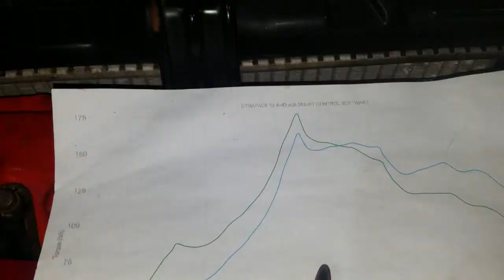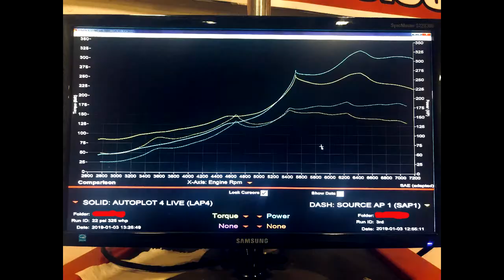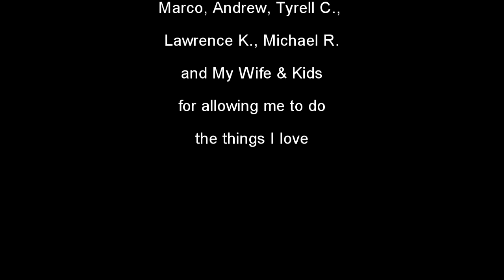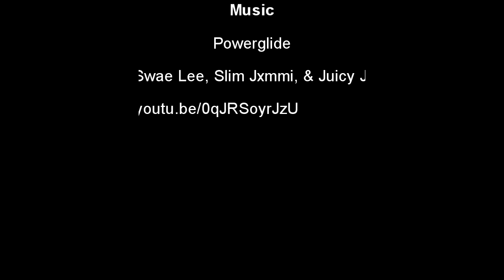Turbo Del Sol Build Pt 2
This car has officially been rebuilt from ground up.  Watch the previous video titled "Turbo Del Sol Build" to see the original condition of this car..